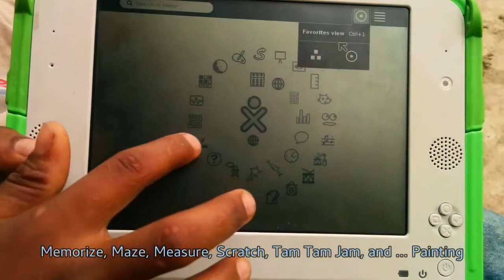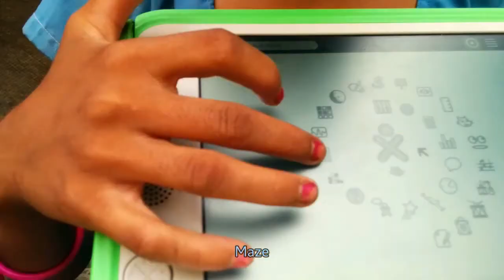Bhagmalpur: Interview with the kids